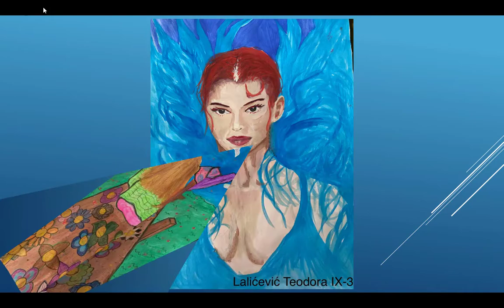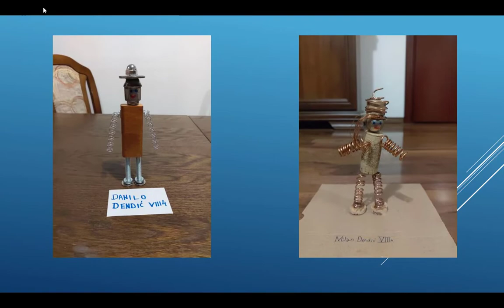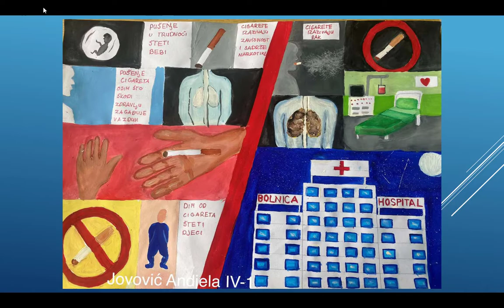JUOŠ "LUKA SIMONOVIĆ" - Nikšić 2021, Likovni radovi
Virtuelna izložba likovnih radova učenika JUOŠ "Luka Simonović" - Nikšića, povodom obilježavanja 1. juna Dana škole